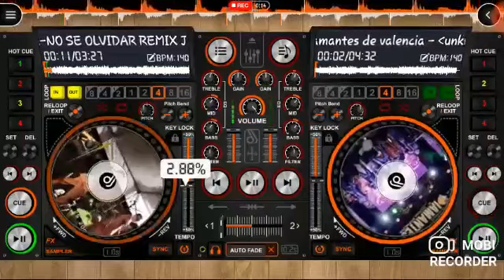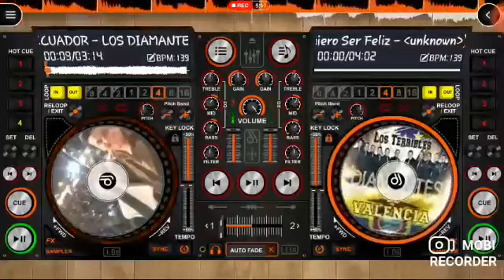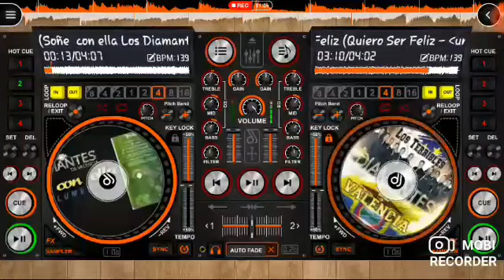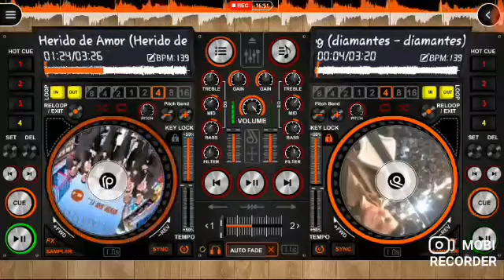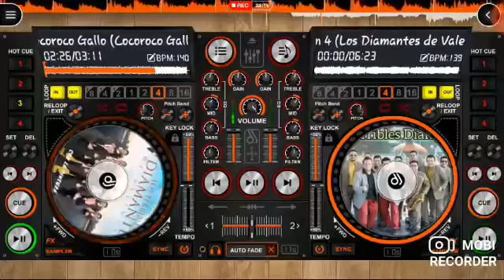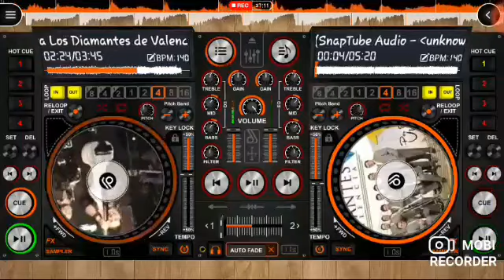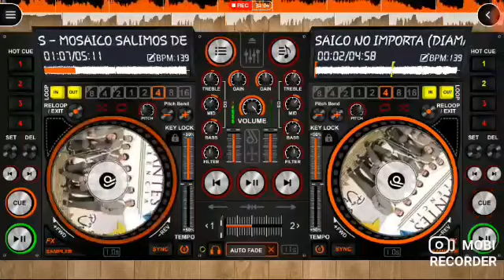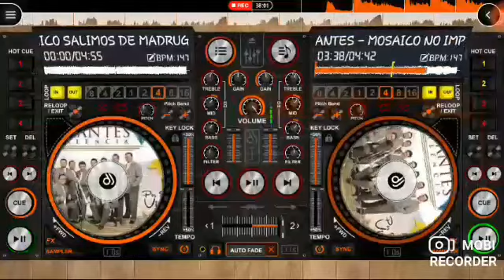Mix Cumbias del Recuerdo Diamantes de Valencia Parte 2 musicaecuatoriana #cumbiasecuatorianas